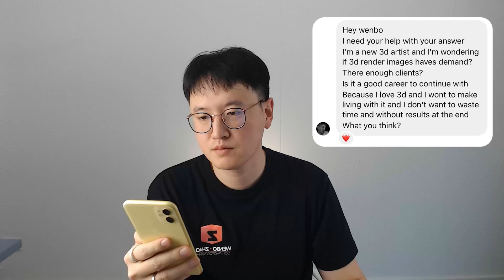You Should Stop Wasting Time in Blender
In this creative mindset video, I am going to answers some frequely asked questions from my instagram DMs regarding 3D career. and why you should stop wasting time in Blender and some of my general thoughs regarding 3D industry.

FREE DOWNLOADS:
🎁FREE pro Blender lighting course file: